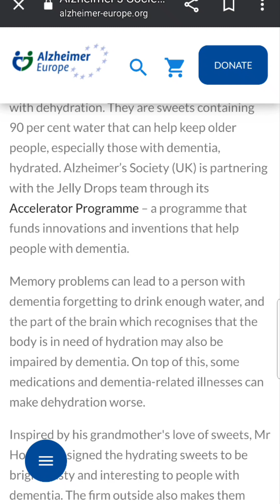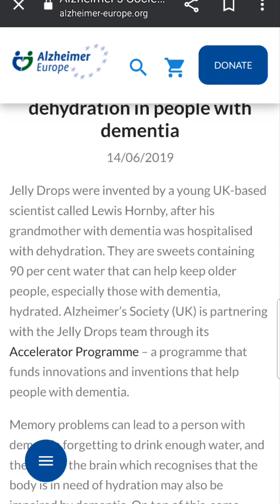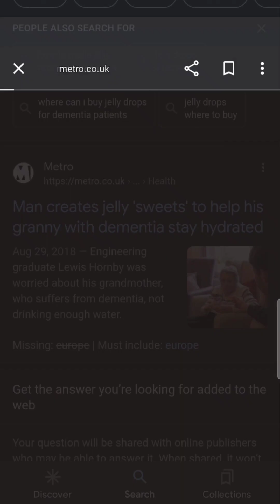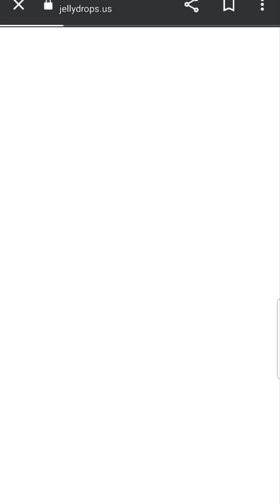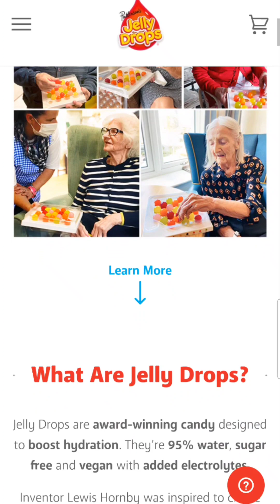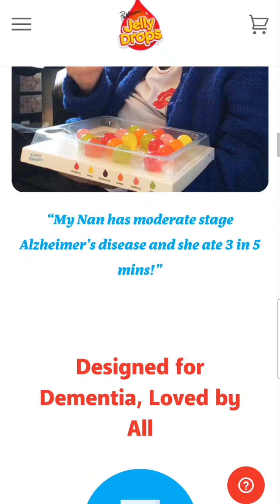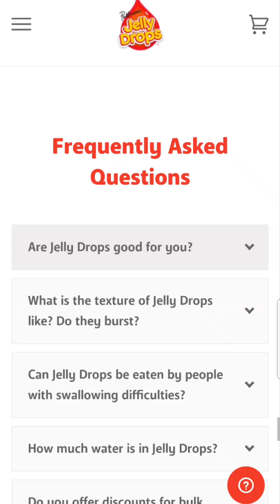💙Water Candy Drops help with Dementia